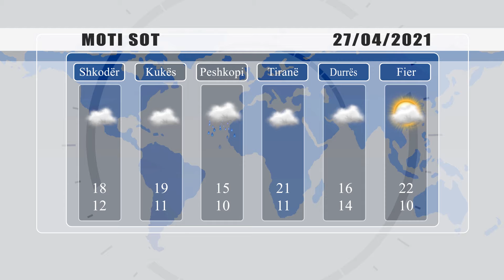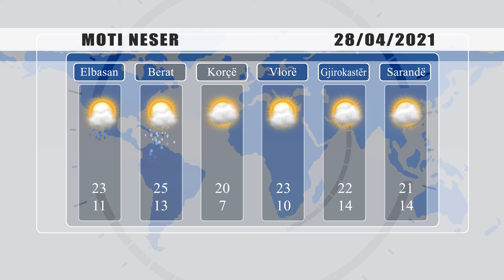PARASHIKIMI I MOTIT - 27 PRILL 2021